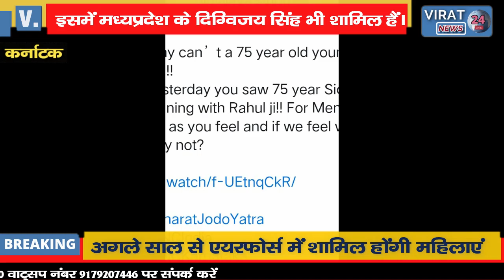देखें ढोल पर दिग्विजय सिंह के डांस का वीडियो , कहां 75 साल का युवक मौज मस्ती क्यों नहीं कर सकता